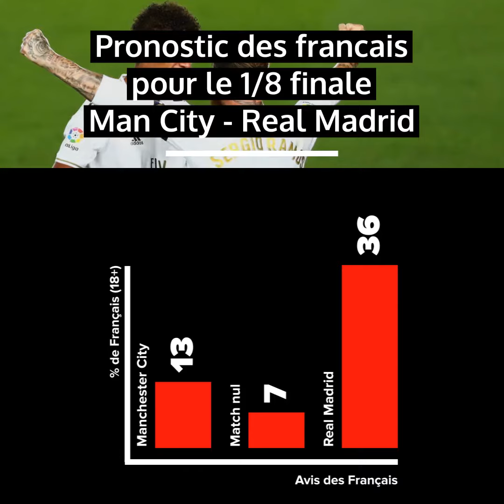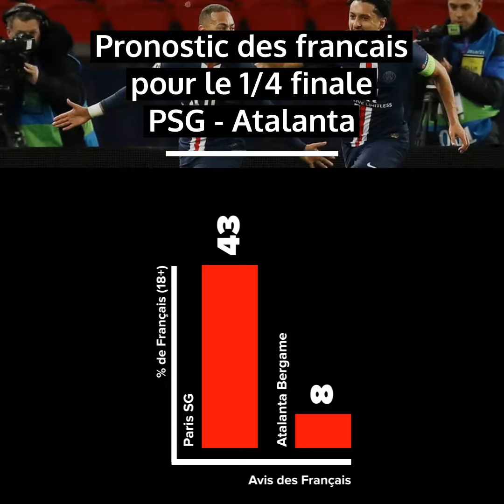YouGov #18 - Ligue des Champions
Les pronostics des français pour les 1/8 retour
Les pronostics pour les 1/4 déjà connus
Les favoris pour la victoire finale